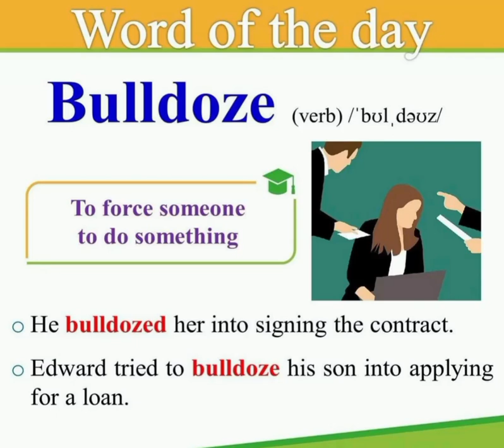Word of the Day -BULLDOZE